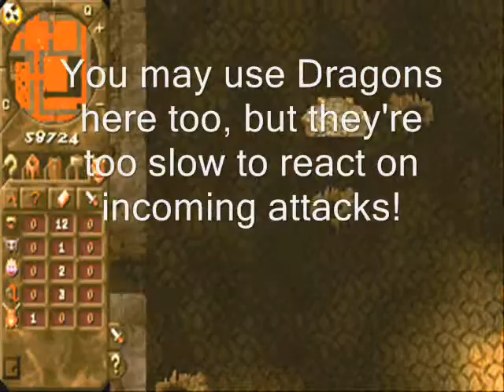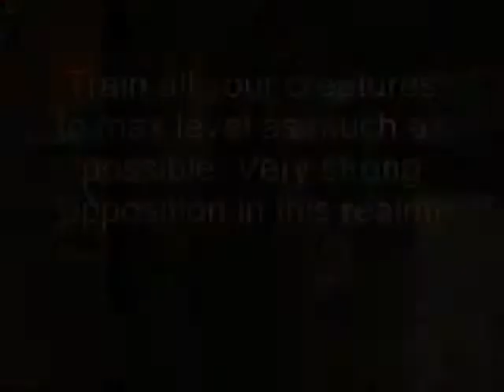Dungeon Keeper Deeper Dungeons - Mission 11 - Batezek (Part 1 of 3)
Briefing:

You are surrounded on all sides by valiant Heroes so show them the true meaning of evil and terror.

My GOODNESS! This map is the REAL meaning of goodly evil and terror! Why? This has got to be the most difficult Dungeon Keeper maps I have ever seen!

Though the map is relatively similar to Mirthshire, you have a few advantages. First is you have a Heal spell that is enough to heal your converted forces. (Again, like Netzcaro, you're given a Torture Room and a Prison) Second is you have enough room to fill your dungeon, which is in the center of this realm.

Now for the bad news? The Heroes will try to call in huge reinforcements whenever each side is reaching the Hero Fortress. DON'T ever let this happen by fortifying all the regions. You are given enough room to fortify everything to the northern, southern,eastern and western points. The Skeletons are also found there, but this map is a do-or-die battle so don't ever think about waiting for your portal max to be reached. Second, you don't have Boulder and Lava Traps to help you! Even though you have a Workshop, you'll never get one of them here.

Try NOT to approach the Hero Fortress to the southeast until you are well-trained because there are lots of high-level Hero ambushes that will raise your grievance to this dungeon!